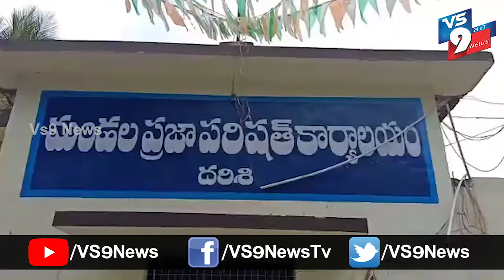ప్రజల సహకారంతోనే కరోనాను అంతం చేయవచ్చు కలెక్టర్ పోలా భాస్కర్ ||VS9NEWS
Watch:
ప్రకాశం జిల్లా దర్శి ఎంపీడీవో కార్యాలయంలో నిర్వహించిన అధికారుల సమీక్ష సమావేశంలో  ప్రకాశం జిల్లా కలెక్టర్ పోలా భాస్కర్ పాల్గొన్నారు.
దర్శి ప్రాంతంలో వచ్చినటువంటి  కరోనా పాజిటివ్ కేసుపై ఎటువంటి చర్యలు తీసుకోవాలి అనే దానిపై అధికారులతో చర్చించారు.